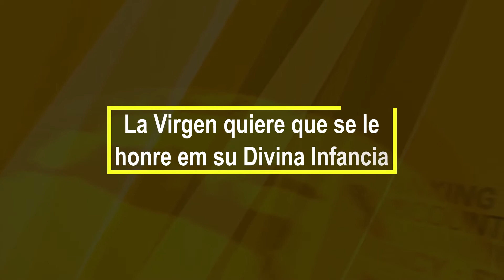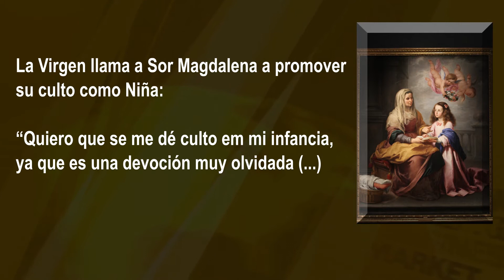La Virgen quiere que se le honre en su Divina Infancia - Gaudium Press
La Devoción a la infancia de María es poco conocida, pero es una de las más bellas. Está relacionada con unas revelaciones ocurridas hace 180 años en México.